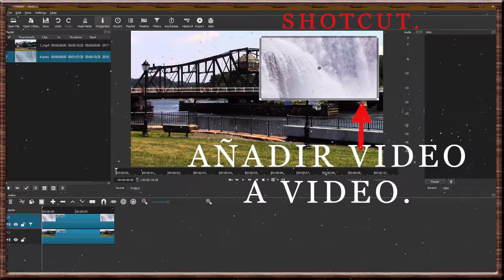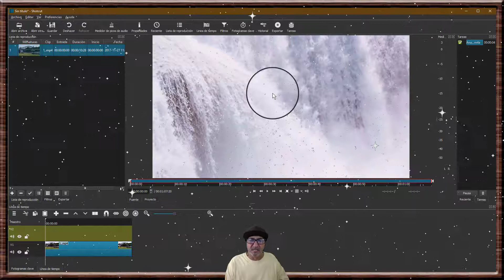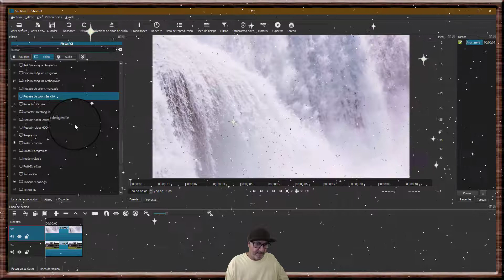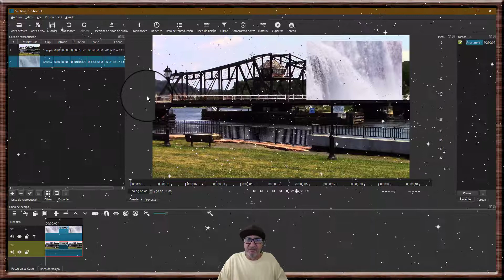SHOTCUT,añadirle video a dentro de otro video,Add video to within another video,